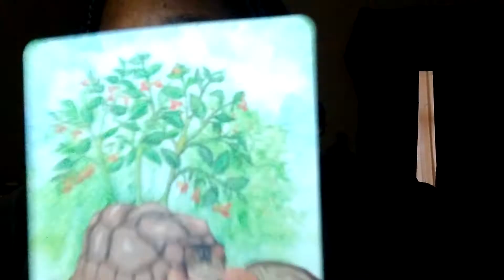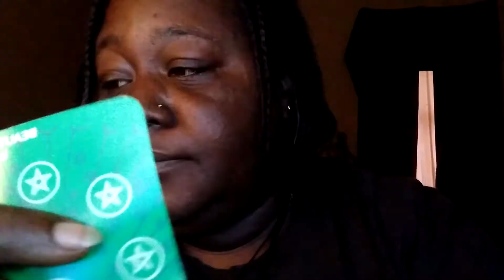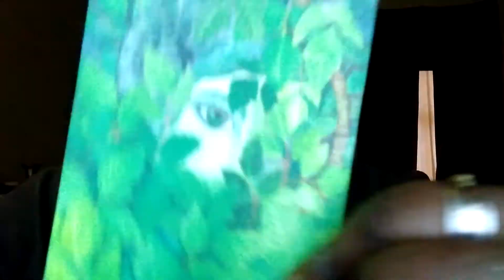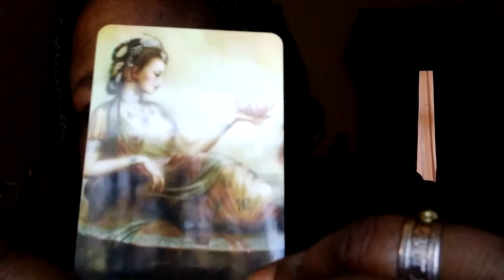Divine Wisdom Reading